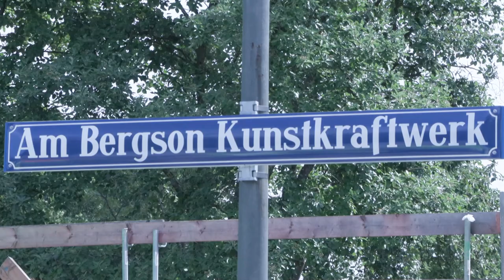Kulturelles Gravitationszentrum – neues Bergson Kunstkraftwerk im Münchner Westen und in der Inne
Der Münchner Westen wird ab Januar 2024 zu einem Kultur-Hotspot. In Aubing eröffnet das BERGSON, ein Zentrum für Kultur, Kunst und Kulinarik. Dort wird es nicht nur die flächenmässig größte Galerie Deutschlands geben, sondern auch etliche Bühnen und Kunstangebote. Lea Zeisberger und David Hang waren beim Richtfest dabei.